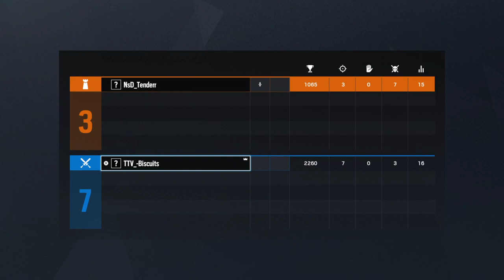NsD torda rainbow